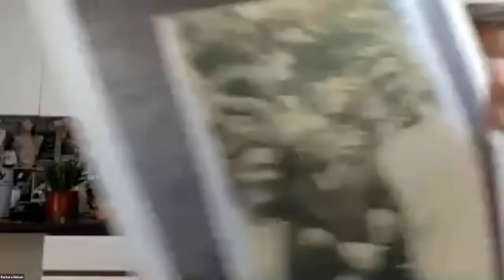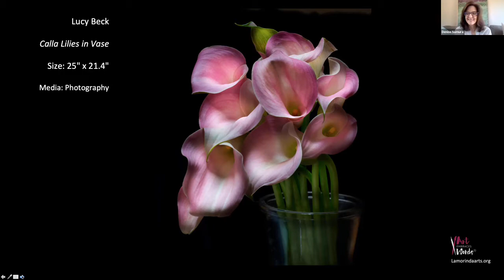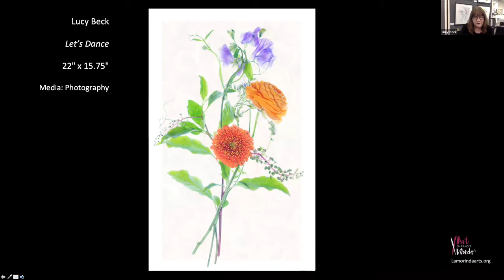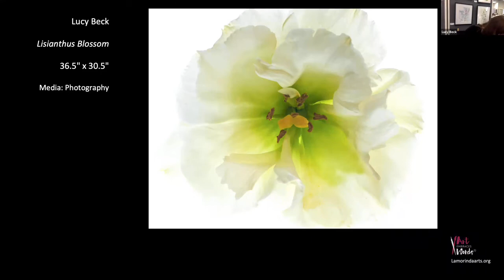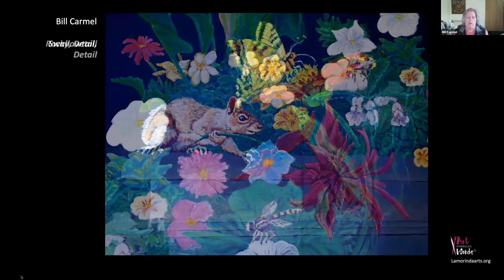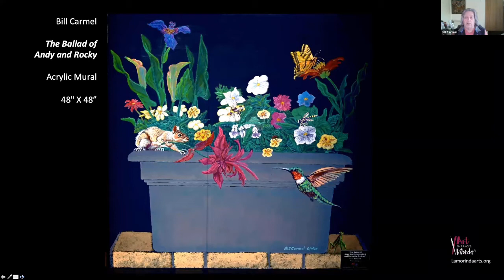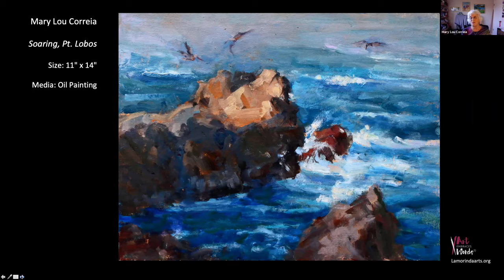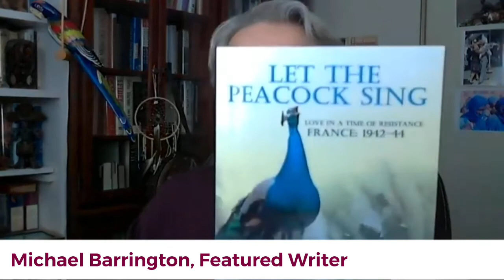Art Embraces Words March 2021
Enjoy this recording of Art Embraces Words, which took place as a live webinar on March 28, 2021. This program features three emerging writers reading excerpts from their work, two local artists discussing a selection of artwork, and audience Q&A.

Please pardon the wifi issues in the opening segment!

Panelists include:
Denise Nomura, Emcee and LAC Board President
Barbara Nelson, Writer (00:05:55)
Lucy Beck, Artist (00:21:50)
Bill Carmel, Writer and Artist (00:34:15)
MaryLou Correia, Artist (00:55:40)
Michael Barrington, Writer (01:11:45)

Writers paint images with words. Artists tell stories with color. Together they enrich our community. Art Embraces Words is made possible by a generous grant from the Lafayette Community Foundation.